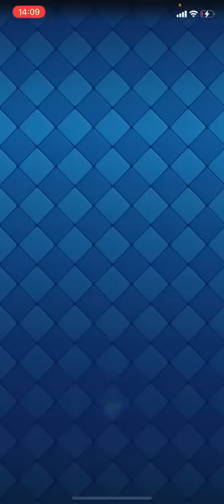【クラロワ】神アプデ来たけど対戦相手にデッキバレるから気をつけて。